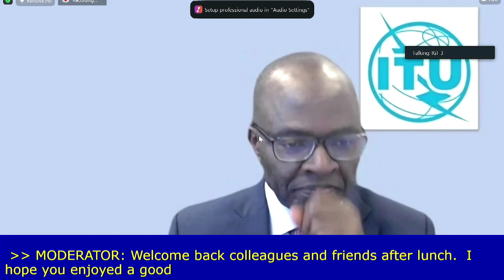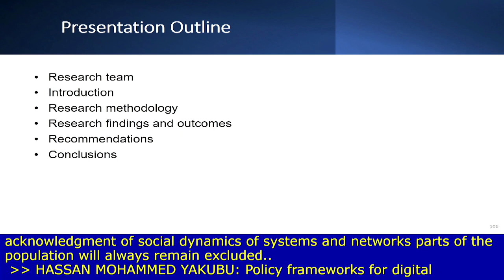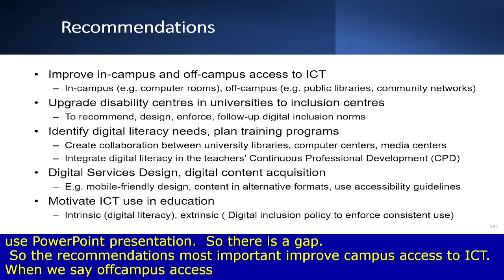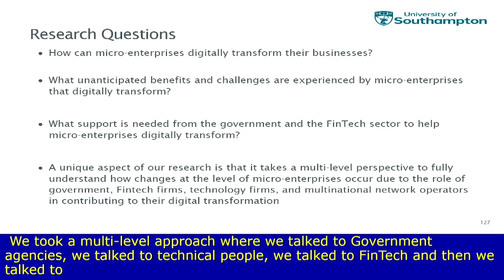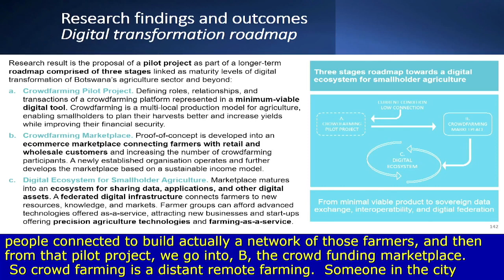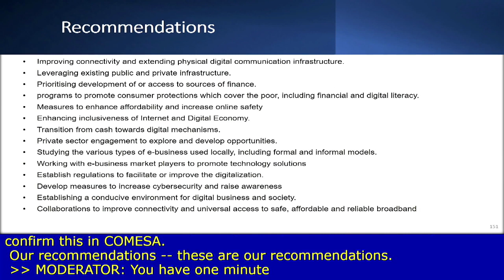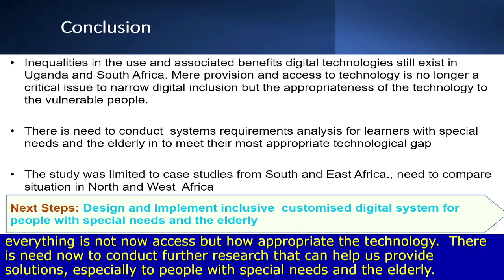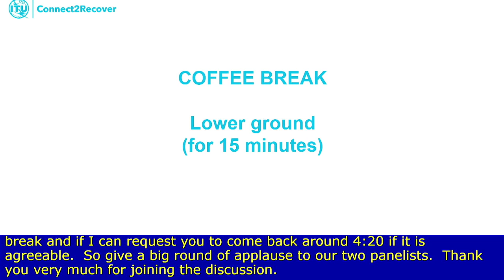IGF2022 -Day 0-CR3 -Best practices and recommendations for digital ‎inclusion D